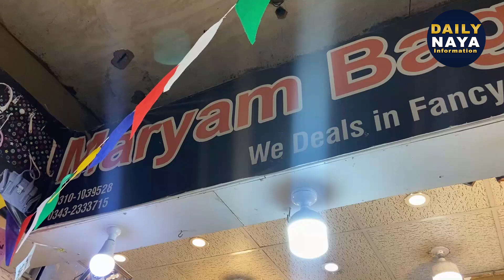Is Bazaar Se Ladies Kabhi khali Hath Wapas Nahi Aatin Sandle Aur chaplon par shandaar sale,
Is Bazaar Se Ladies Kabhi khali Hath Wapas Nahi Aatin Sandle Aur chaplon par shandaar sale, aik daam sirf 600 rupay
اس بازار سے لیڈیز کبھی خالی ہاتھ واپس نہیں آتیں
سینڈل اور چپلوں پر شاندار سیل، ایک دام صرف 600 روپے

fancy slipper and footwear in wholesale market | Cheapest branded ladies shoes

ladies shoes market
ladies shoes wholesale market
branded ladies shoes
ladies footwear
shoes market
lafies chappal
comfort footwear
ladies sandal
ladies slipper
fancy ladies sandals
ladies fancy shoes
bridal shoes
shoes
sport shoes in cheap price
ladies shoes wholesale market in pakistan
ladies sport shoes in cheap price
bridal ladies shoes
ladies branded shoes
ladies partywear shoes
ladies shoes collection